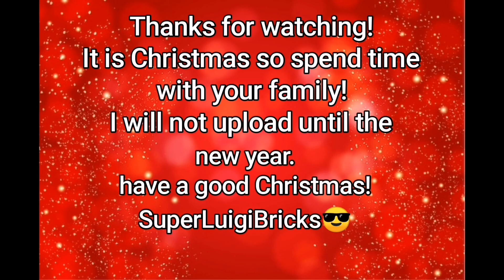chrismas fight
I was supposed to upload on the 25th but I know I won't manage so...